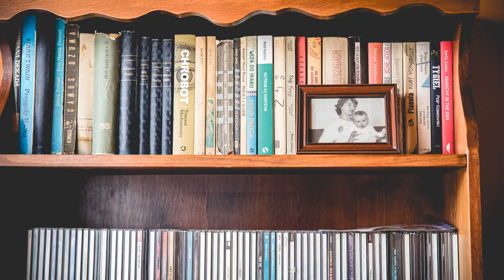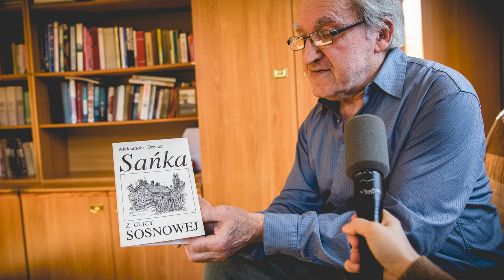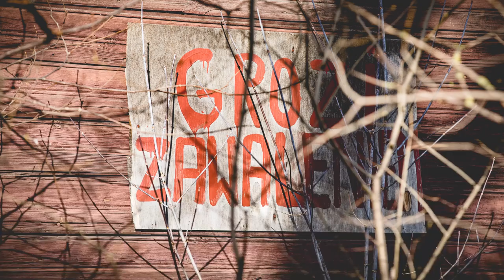Co dalej z osiedlem Przydworcowym w Białymstoku? - fotokast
To jedna z dzielnic Białegostoku, w której czas się zatrzymał. Drewniane domy od dworca PKS aż do ulicy Kopernika pamiętają jeszcze lata międzywojenne. To dawne przedmieścia, oaza spokoju dla białostoczan uciekających przed śródmiejskim zgiełkiem, a także przyjezdnych z okolicznych miejscowości, spragnionych miejskiego życia.

Wiele z tych domów popadło w ruinę, te zamieszkałe noszą już ślady współczesnych remontów i modernizacji. Wciąż jednak spacer historyczną Sosnową, Ciechanowską, Grunwaldzką czy Warecką przywraca wspomnienia o dawnym Białymstoku. Czy przebudowa ulic Bohaterów Monte Cassino i Łomżyńskiej otworzy nowy etap w życiu okolicznych mieszkańców? Kto napisze nową historię tej dzielnicy - miejscy planiści czy deweloperzy?

Reportaż: "Wyższy interes" Dominiki Dębskiej
Zdjęcia: Joanna Szubzda

Zdjęcie powstawały w lutym 2022 r. oraz lutym i kwietniu 2023 r.

Jesteśmy najbliżej Ciebie!

Znajdź i słuchaj naszych podcastów na Spotify i Google Podcasts.